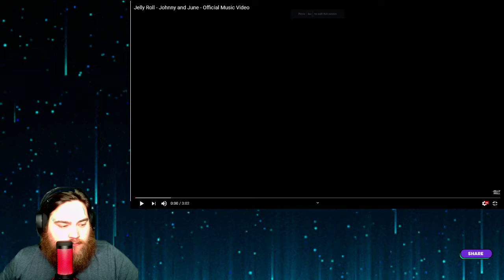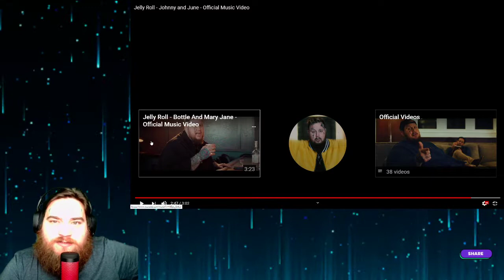Jelly Roll - Johnny and June - Official Music Video (Clutch Reactions)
Ol jelly almost snuck this one by me! but another banger from the best himself! Jelly Roll